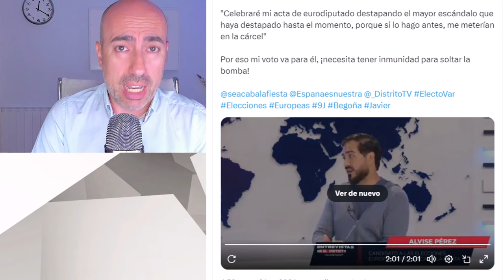📛 POR QUÉ LA GENTE DESCONFÍA DE ALVISE 📛 Psicólogo analiza comportamiento y estilo de comunicación